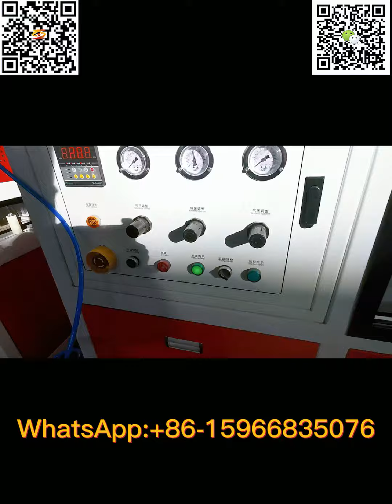PVC ECOLOGICAL WALLBOARD MACHINE|CORRIDOR SIDING INTEGRATED QUICK-INSTALL WALL PANEL MACHINE LINE